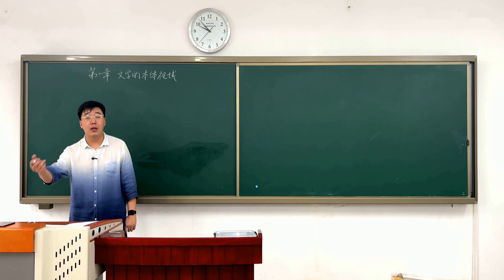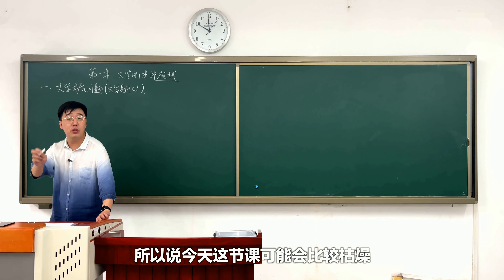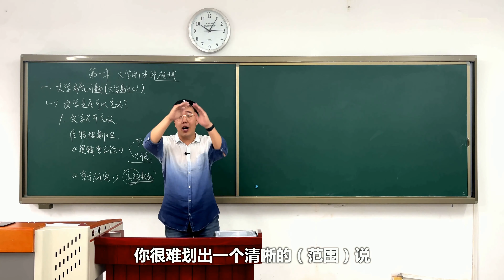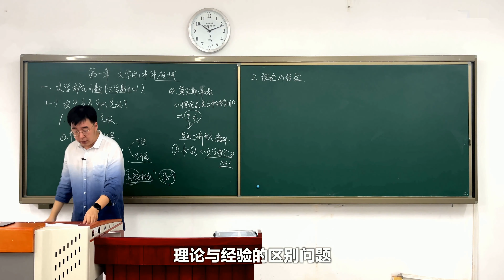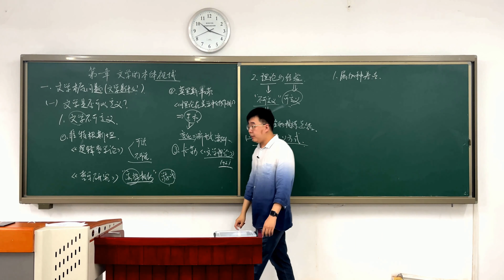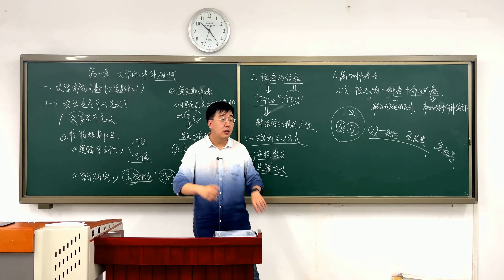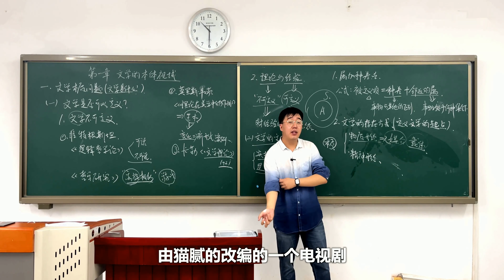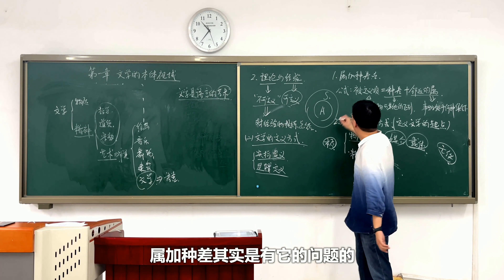第三课-文学的本体视域（1）文学的定义方式问题 丨杨宁学堂